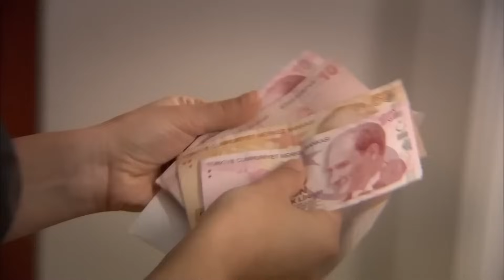Seher'in Zengin Evine Kapak Atışı - Adını Feriha Koydum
Seher ve Mehmet evlendi. EN SEVİLEN SEHER SAHNELERİ #9

Oyuncular:
Vahide Gördüm
Hazal Kaya
Çağatay Ulusoy
Metin Çekmez
Melih Selçuk
Ceyda Ateş
Yusuf Akgün
Deniz Uğur
Ahu Sungur
Barış Kılıç
Ufuk Tan Altunkaya
Pelin Ermiş
Sedef Şahin
Feyza Civelek

YAPIM: MEDYAPIM
YÖNETMEN: BARIŞ YÖŞ
YAPIMCI: FATİH AKSOY
ÖYKÜ-SENARYO: MELİS CİVELEK, SIRMA YANIK
SANAT DANIŞMANI: Esra Ergün Kazmirci